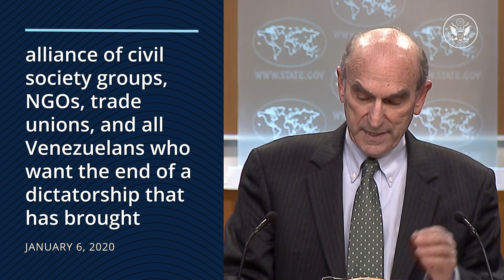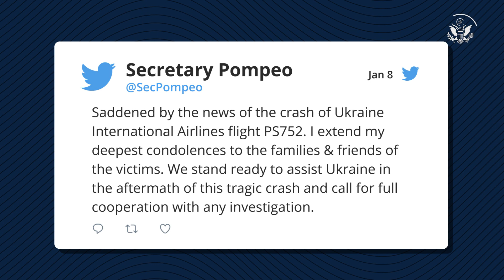This Week at State: January 10, 2020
Each week, we recap the latest from the U.S. Department of State and cover a wide range of global issues, events, and initiatives. to learn more.